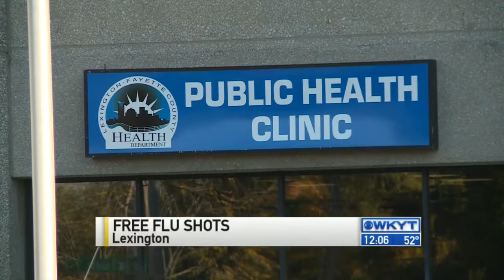Fayette County Health Department offers free flu shots October 22nd